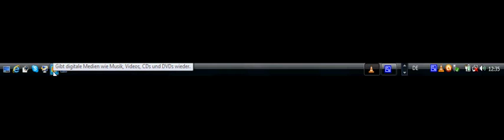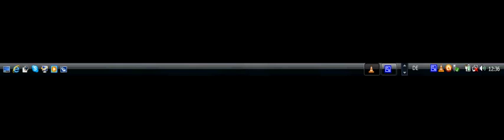ohne schnörkel ( kein Anschluß unter dieser Nummer )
zu gast : eingerrissener Fingernagel (Gitarre)